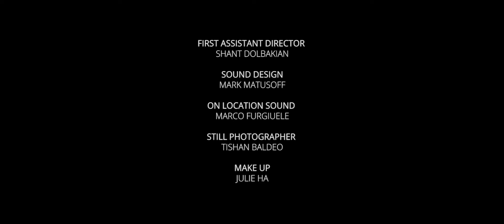HIGHDAY [Proof of Concept]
A day in the life of a Toronto based weed dealer.

Aerials by HoverUAVDrones - SaveManMedia.com